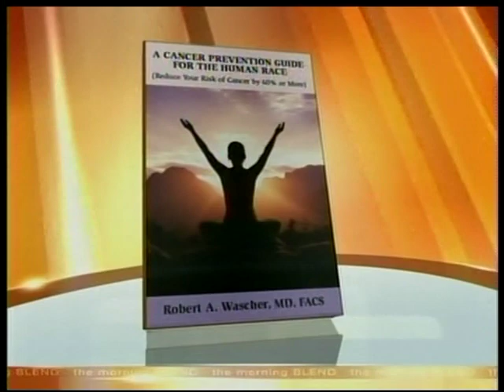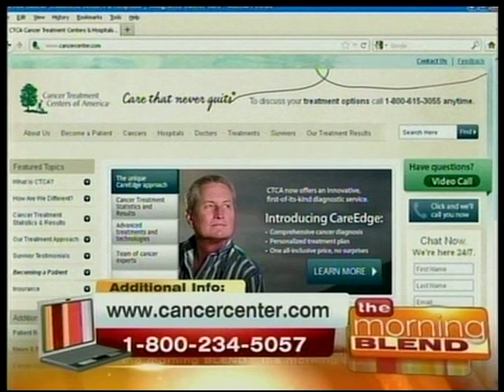Dr. Robert Wascher on Morning Blend - Cancer Prevention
Dr. Robert A. Wascher, a Surgical Oncologist at CTCA, discusses science-based approaches to cancer prevention on Morning Blend in Las Vegas.  Dr. Wascher is the author of the bestselling book, A Cancer Prevention Guide for the Human Race, and editor of the global online health site, Weekly Health Update